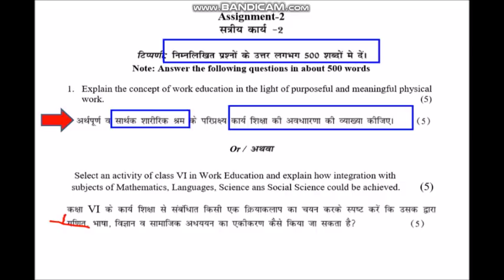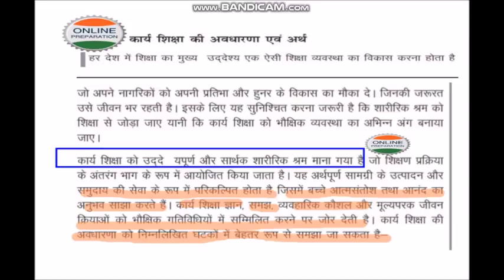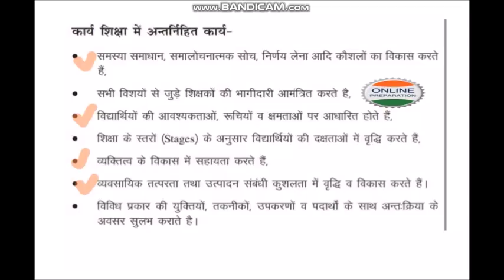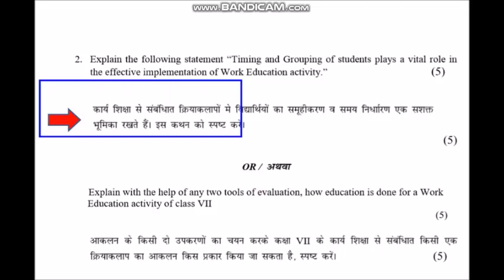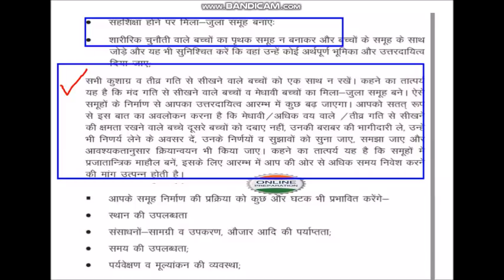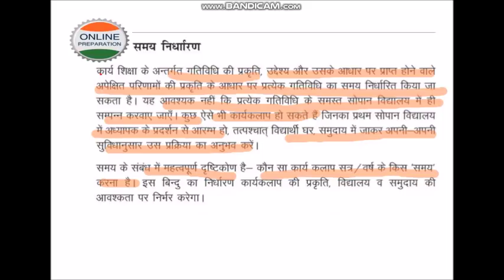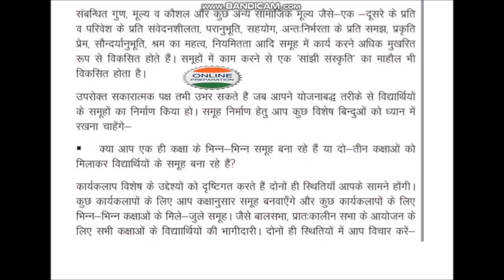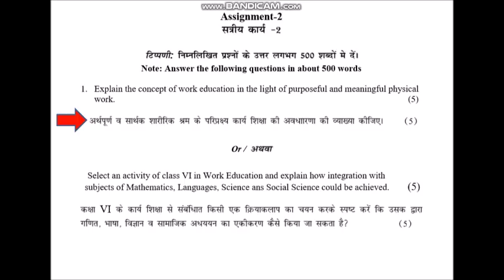ASSIGNMENT ANSWER 508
CODE 508  ASSIGNMENT -2 सत्रीय कार्य-2 Q.1 & 2

CODE 506 ASSIGNMENT - 3 ANSWER VIDEO LINK..

online preparation

online preparation